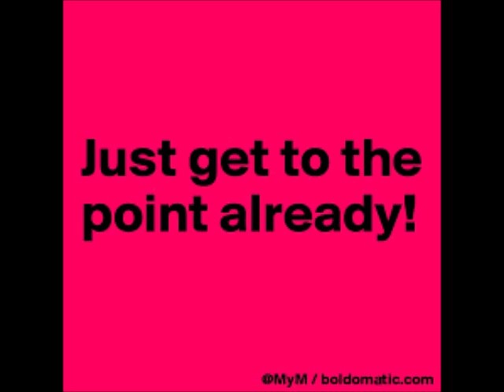Kenya Moore Soon To Be Ex husband Tells Social Media He Didn't Cheat On Kenya Review